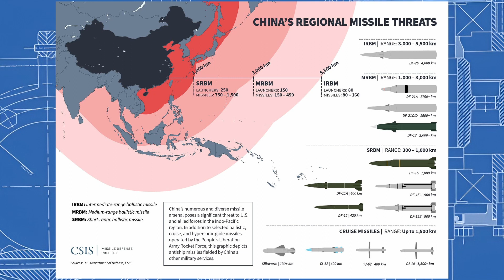How the US will use drones to defeat China | Simulation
A war in the Pacific is at the forefront of many minds in the US Defence establishment. Small, stealthy drones like the Kratos XQ-58A Valkyrie are a key tool in preventing hostile forces from delivering a fait accompli by destroying US air and naval bases. But how and why would these small drones be used? I'll delve into a bit of history, strategy, and finally, analysis using Command: Modern Operations.

Currently the Kratos XQ-58A Valkyrie is a developmental aircraft but it seems increasingly likely that we will one day see an air force xq-58a valkyrie or a USMC version.

Timecodes
0:00 - Chinese Area Denial Capabilities
0:42 - XQ-58A Valkyrie
1:13 - Expeditionary Warfare Strategy
2:06 - Simulation 1
3:41 - Simulation 2